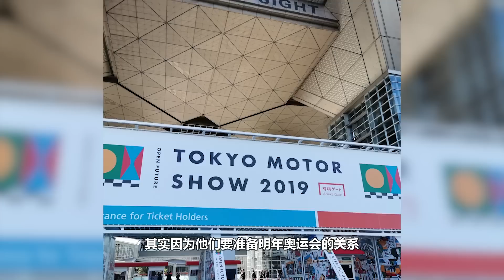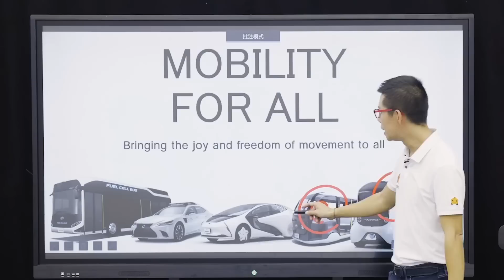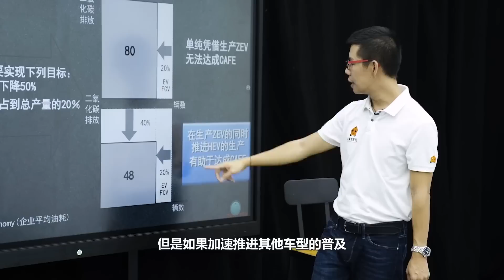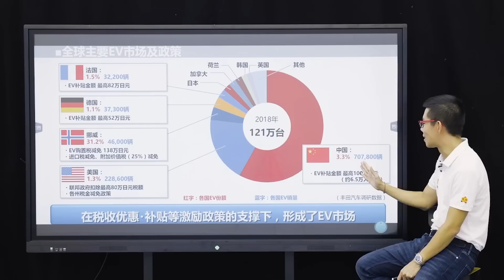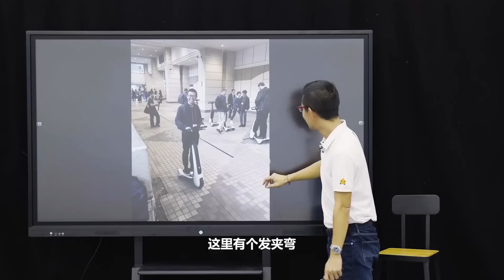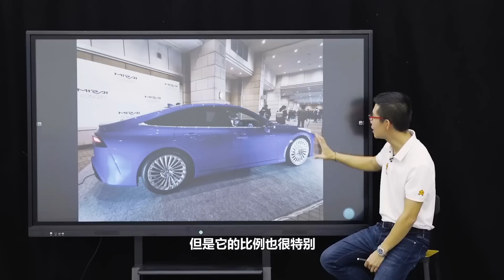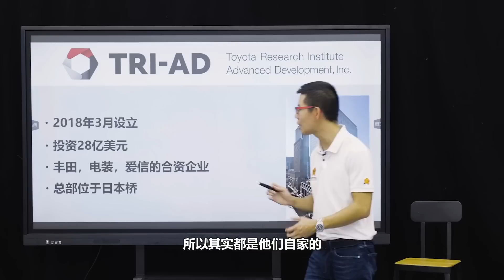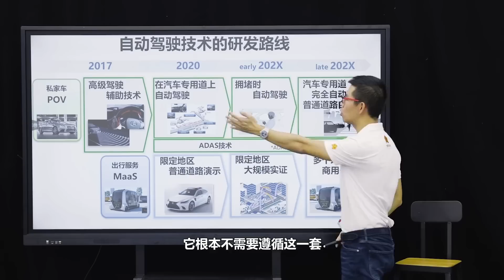拖稿一个月，40分钟时长，关于未来的丰田【大家云评车】